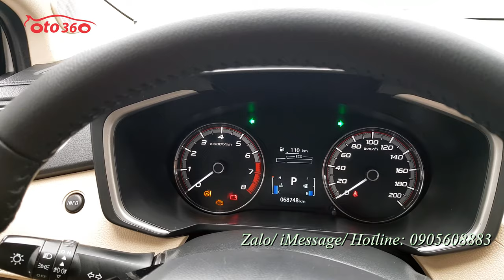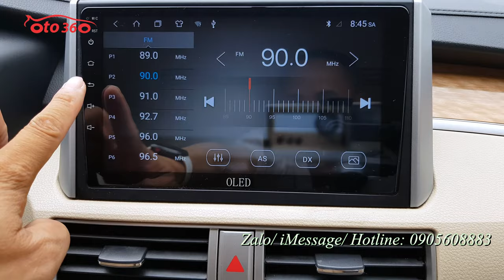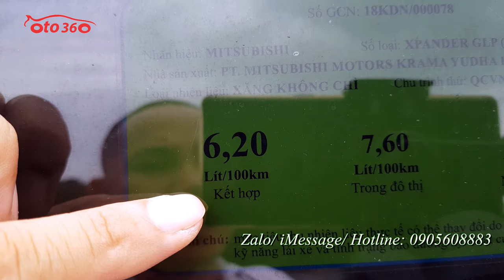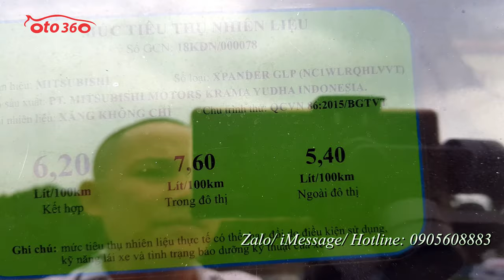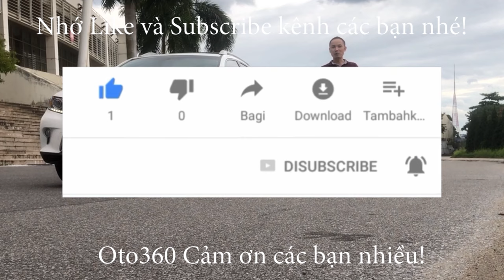Bán xe Mitsubishi Xpander 1.5 AT 2018 màu bạc, biển Hà Nội nhập khẩu nguyên chiếc từ Indonesia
Bán xe Mitsubishi Xpander 1.5 AT, sản xuất năm 2018, nhập khẩu nguyên chiếc, sản xuất tại Indonesia, đã chạy được hơn 6 vạn km. Đăng ký tên tư nhân, biển Hà  Nội.
Xe được trang bị động cơ xăng 1.5L, kèm theo hộp số tự động, 07 chỗ ngồi, cùng rất nhiều option tiện dụng như: nội thất da, lazang đúc mặt phay rất đẹp, khoá thông minh, đề nổ STas/stop, vô lăng tích hợp các phím điều khiển, kiểm soát hành trình, ga tự động (cruicontro), đã lắp màn hình Android, canera hành trình, camera lùi, cảm biến trước, sau. Đèn Led ban ngày, gương chiếu hậu gập điện, tích hợp xi nhan trên gương, bodykit thể thao quanh xe. hệ thống an toàn túi khí, Phanh ABS, EBD, hệ thống cân bằng điện tử, khởi hành ngang dốc, ESS ...